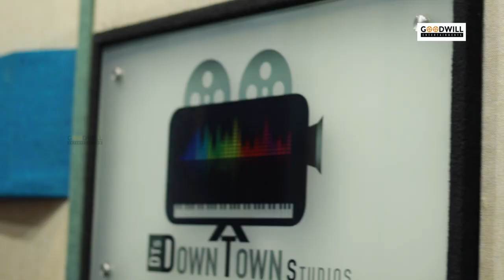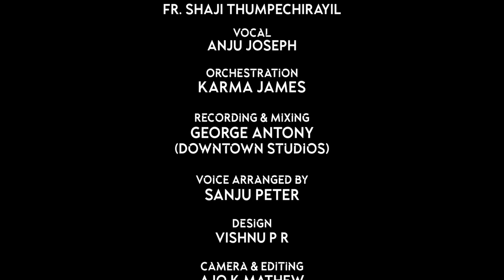Kunjuvave Eesho Ponne Christian Devotional Song | Fr Shaji Thumpechirayil | Anju Joseph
Presenting Kunjuvave  Eesho Ponne  Christian Devotional Song By Fr Shaji Thumpechirayil & Anju Joseph

Music & Lyrics : Fr. Shaji Thumpechirayil
Vocal : Anju Joseph
Orchestration : Karma James
Recording & Mixing : George Antony

Camera & Editing : Ajo K Mathew
Direction : Motty Antony

|| ANTI-PIRACY WARNING ||